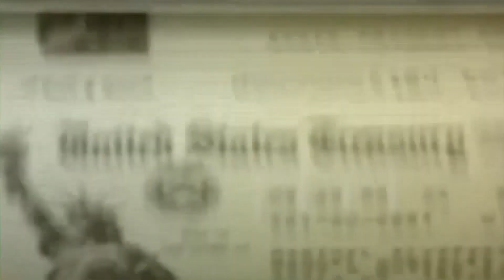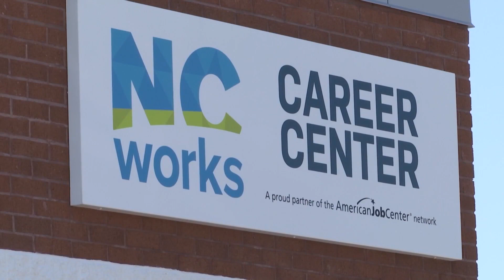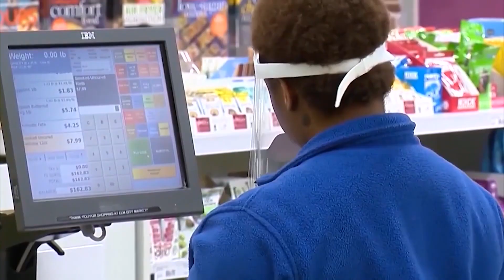Economist say consumer demand continues to drive labor shortage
Empty store shelves, long lines, and a lot of "Help Wanted" signs. Since the start of the coronavirus pandemic, economic uncertainty has created challenges.